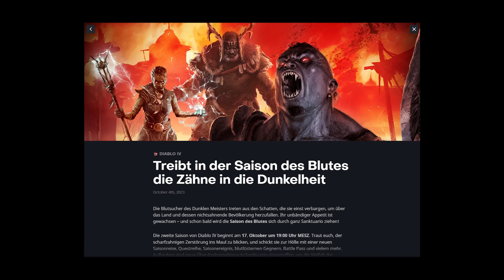Alles zu Vampirischen Mächten in 60 Sekunden! | Diablo 4 Guide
In diesem Video findet ihr alle nötigen Informationen zu den Vampirischen Mächten, Pakten, Blutköder und zu der Bluternte in einer Minute!